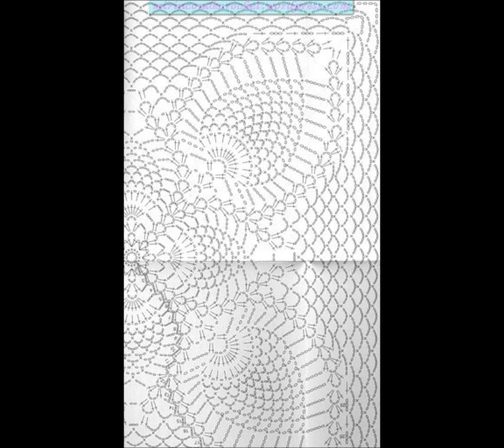How to Crochet Free Pattern Blouse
Crochet Free Pattern